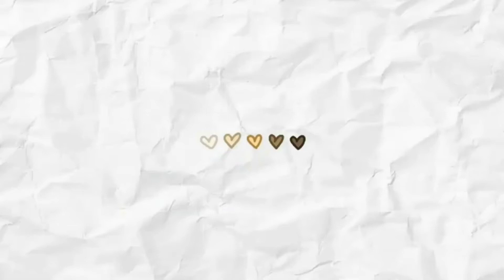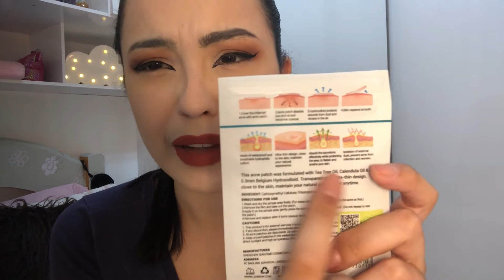[SUBS] ACABA COM AS ESPINHAS EM APENAS 1 DIA?! VOCÊ PRECISA CONHECER ESSE PRODUTO!!! Mary Almeida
ACABA COM AS ESPINHAS EM APENAS 1 DIA?! VOCÊ PRECISA CONHECER ESSE PRODUTO!!! Mary Almeida

Hoje trouxe algo revolucionário!!! adesivos que SUGAM as espinhas em apenas 24 horas!
Esses são os acne pimple patch. São patches de hidrocolóide surpreendentes que ajudam a desinchar e curar acnes e espinhas. Ficou curioso? Então assista o vídeo.

Esse pimple patch eu comprei no famoso shopee e deixo abaixo o link pra vocês:

Me sigam também no instagram:
@maryalmeida94 (meu ig pessoal)
@diario.da.mary (esse ig é de dicas de beleza e skincare)

Mary Almeida.